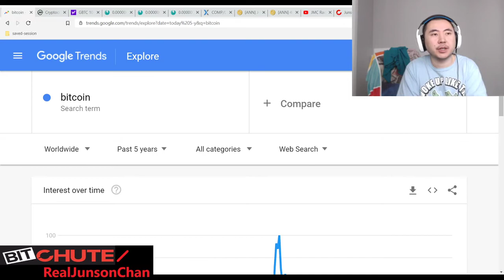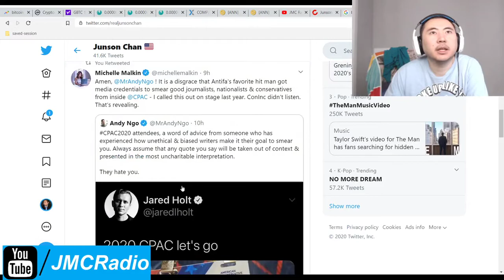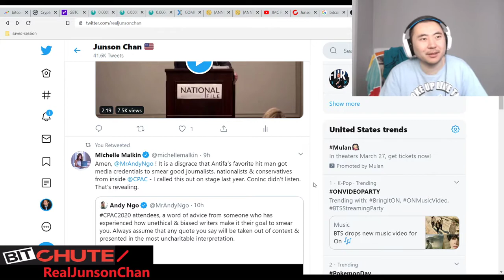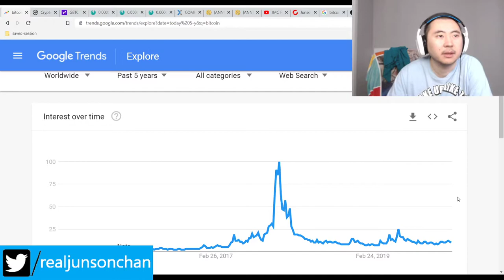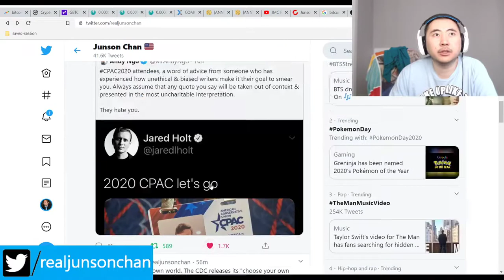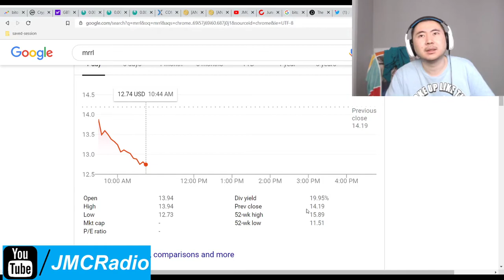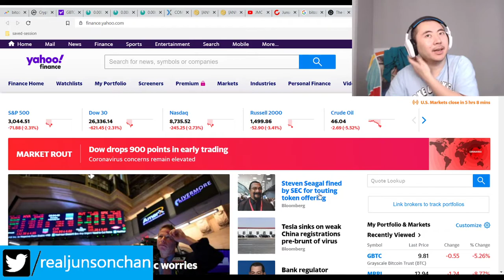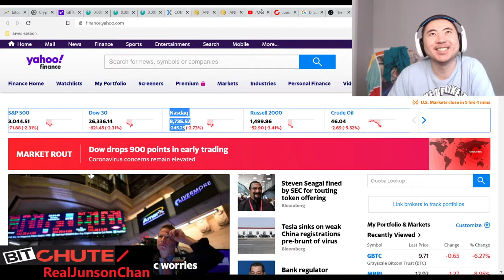Bitcoin Clown World #354 - Markets Tank Hard More Coronavirus Fears - I'm Buying Up Now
Great buying opportunity now, along with likely increased fear and drops in markets across the board. I'm also stocking up on supplies and extra food since this does look like it will get more worse worldwide until we can contain things.

This is also why I always preach redundancies and backups, because if something goes wrong or goes down, you have systems and other copies in place to pickup the slack. Because we outsourced too much to China, now the world will have major problems for a short time. Trump really dropped the ball on this one and the Democrat candidates like Elizabeth Warren are seizing on this easy High Ground statement.

And PS. I absolutely love that the CDC has released a "choose your own hero" mustache picture for dealing with Coronavirus. You know it had to be this video's thumbnail.

Bitcoin Mining Altcoins (Proof Of) staked:

404 Coin - 404% APR
2x2 Coin 1% APR Daily Forever